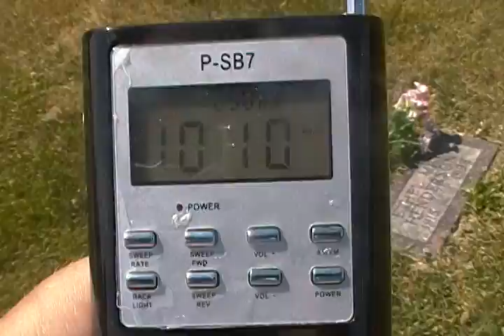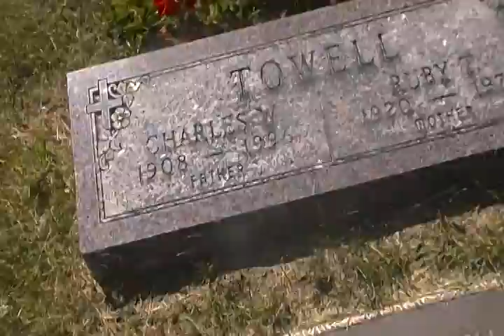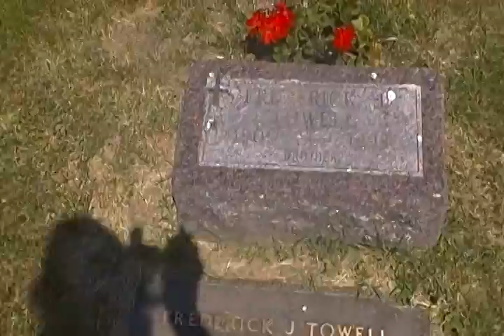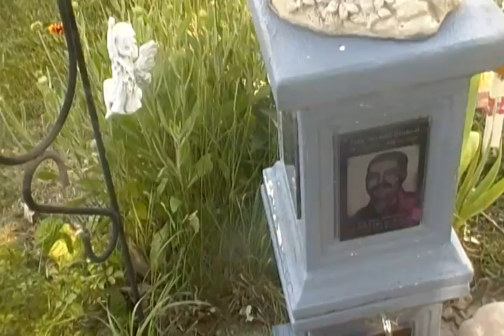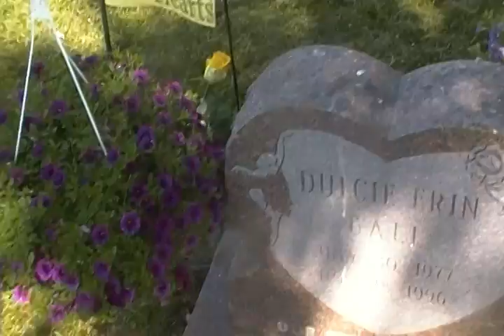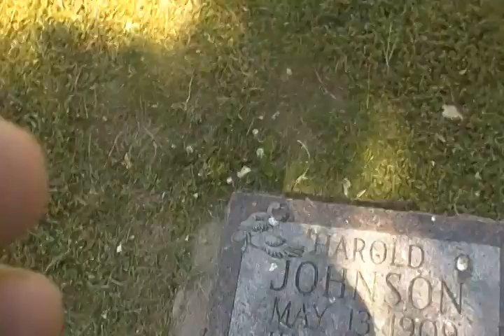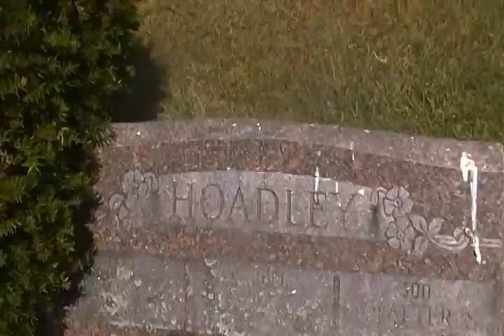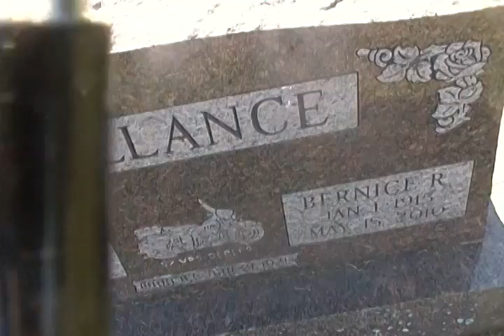Ghost Box Session From A Cemetery In Battle Creek Michigan Pt 6